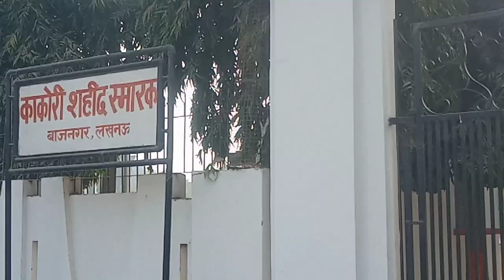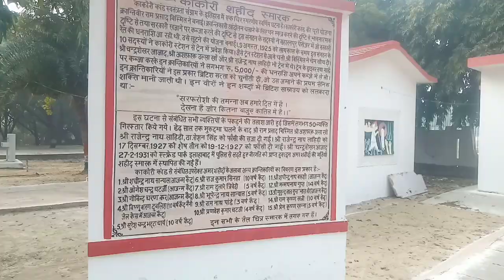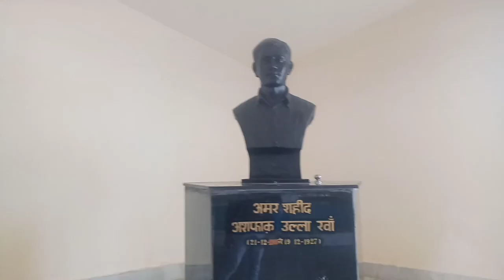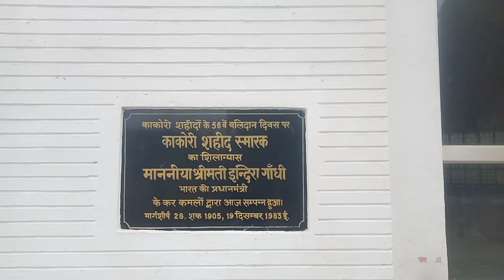Hi Guys Second Vlog Video Kakori _Shaheed Smarak_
Kakori kand
Kakori train station
Kakori train conspiracy
Saharanpur station to Lucknow station
Ramprasad Bismil
Ashfaquallah Khan
Rajendra nath Lahiri
Sachindranath Sanyal
Chandrashekhar Azad
Thakur Roshan Singh
Bhagat Singh
Rajguru
Sukhdev Thapar
Manmathnath Gupta